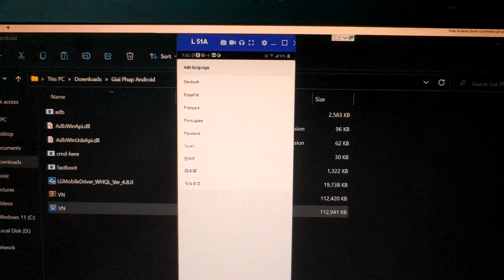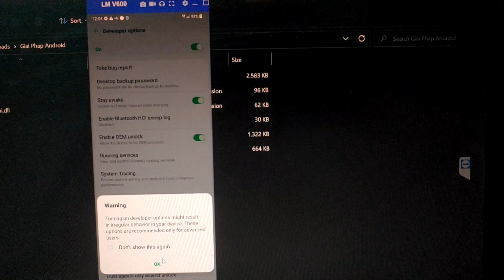update Android 13 LG V60 ThinQ LG L-51A V600Am V600Vm V600Vmln V600Tm V600Ea V600N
update Android 12 Android 13 LG V60 ThinQ ntt docomo L-51A Softbank A001LG At&t V600Am Verizon V600Vm V600Vmln Canada T-mobile Us Cellular V600Tm Eu V600Ea Korea V600n...remove all bloat apps/logo carrier support muti-language online remote via Teamviewer

fix Current version is not available for user. Can't find matched carrier. Check NT-Code LG

fix OPID Mismatched LG V60 V50s V50 G8 G8x ThinQ Sprint At&t Verizon Usc Eu Korea Japan Softbank Docomo

remove Cry Face lock  LG V60 V50s V50 V40 V35 V30 V20 Q8 Q9 G6 G7 G8 G8x ThinQ

unbrick LG loop Fastboot mode stuck Red case error bootloop logo no Download mode/Dead boot hard bricked Qualcomm 9008 EDL mode

Nâng cấp Android 12 Android 13 LG V30 V35 V40 V50 V50s V60 G7 G8 G8x ThinQ Velvet 4G loại bỏ logo ứng dụng nhà mạng, kích hoạt mã test máy hoạt động, loại bỏ cảnh báo Thẻ SiM này không phải của Verizon Wireless/Kích hoạt thiết bị/Kích hoạt rảnh tay Hands free activation LG Sprint

Sửa LG V30 V30+ V50 V50s V60 G8 G8x Au Docomo Softbank Sprint At&t Verizon Korea Japan nâng cấp Android OS mất sóng/không dịch vụ/cuộc gọi khẩn cấp

Giai Phap Android - Android Solution Vietnam